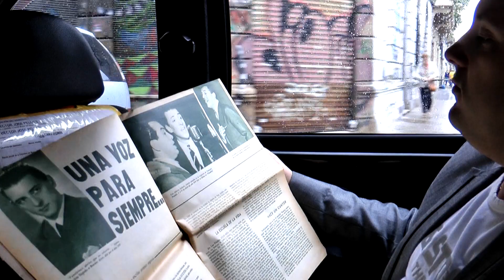Mi Buenos Aires querido, cantada por Giacomo Maini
con Pablo Alves al piano. Giacomo Maini cantor.